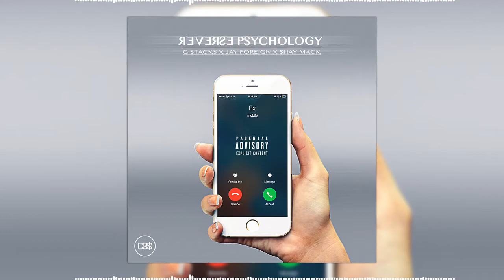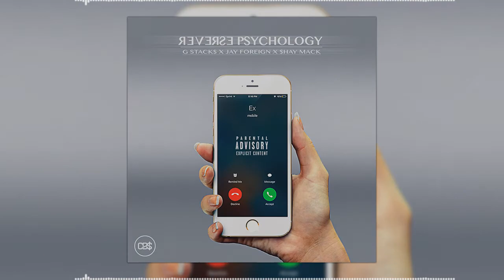Reverse Psychology - GStacks x Jay Foreign x $hay Mack (Official Audio)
We Are Forever Hungry!

Click 'Show More' To Connect With The Artists!

Engineered @ Red Velvet Studios®

ForeverHungry®